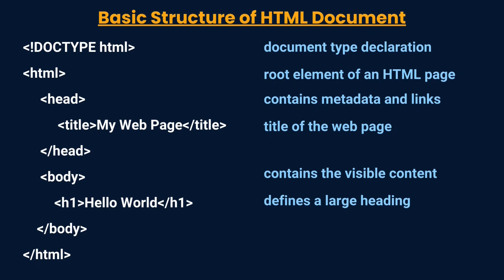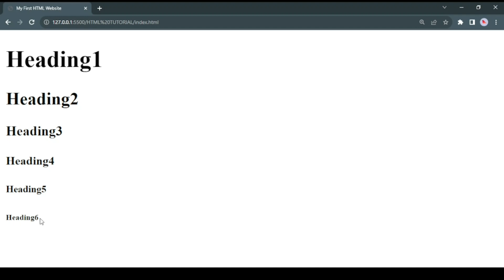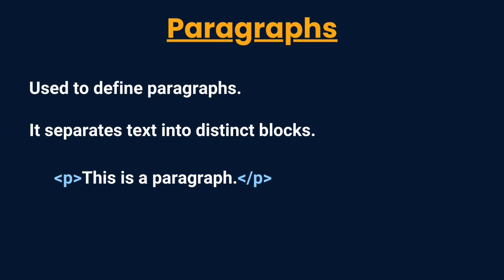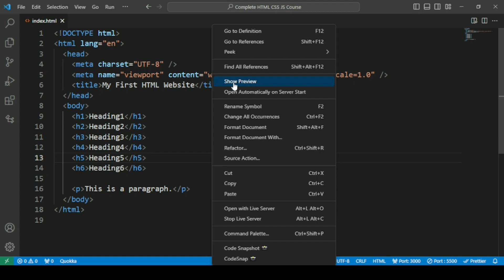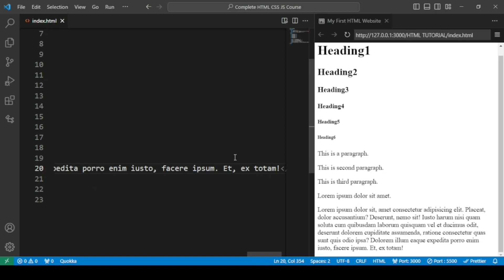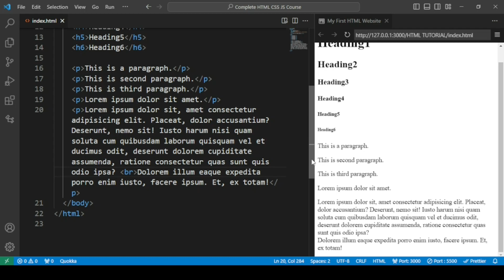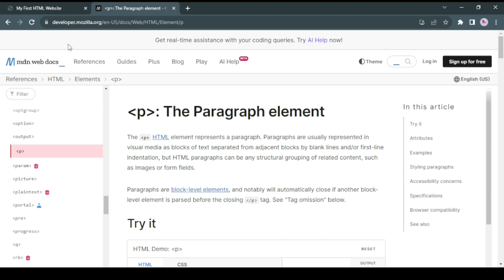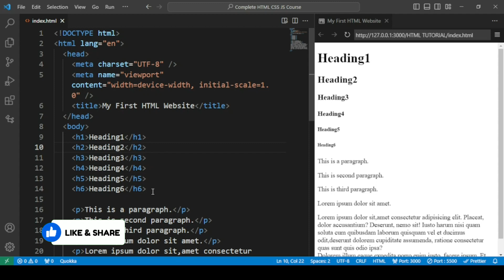HTML Tutorial | Heading And Paragraph Tag - Tutorial #4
Welcome to HTML Tutorial #4 of our "Complete HTML CSS JavaScript Course in Hindi" series! In this HTML Tutorial, we'll guide you through the HTML heading and paragraph tags for well-structured web content.